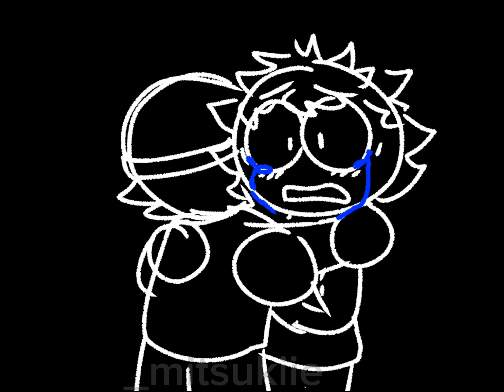brimmas angst- south park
I have nothing to post so take this

yeah so basically Thomas tries to distant some people since he doesn't want attention about his tics due to how his mom brings attention to him so he lashes out but brimmy still cares for him anyway

these are south park Characters

apps: ibispaintx,  capcut